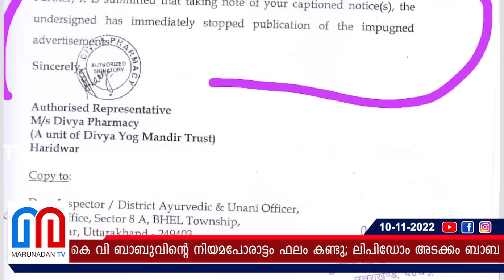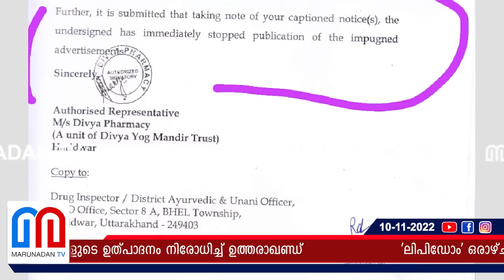പതഞ്ജലിയുടെ അഞ്ചുമരുന്നുകളുടെ ഉത്പാദനം നിരോധിച്ച് ഉത്തരാഖണ്ഡ് I Production of pathanjali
'ലിപിഡോം' ഒരാഴ്ച സേവിച്ചാൽ കൊളസ്ട്രോൾ കുറയും; ഹൃദയ രോഗങ്ങൾ പമ്പ കടക്കുമെന്ന് തെറ്റിദ്ധരിപ്പിക്കുന്ന പരസ്യം; പയ്യന്നൂർ സ്വദേശിയായ ഡോക്ടർ കെ വി ബാബുവിന്റെ നിയമപോരാട്ടം ഫലം കണ്ടു; ലിപിഡോം അടക്കം ബാബ രാമദേവിന്റെ പതഞ്ജലിയുടെ അഞ്ചുമരുന്നുകളുടെ ഉത്പാദനം നിരോധിച്ച് ഉത്തരാഖണ്ഡ്